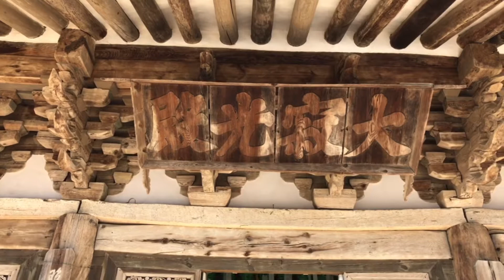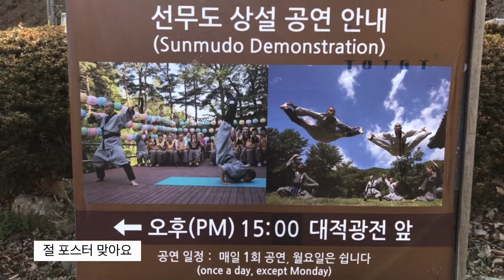나그네 부부 국내여행 41-2 장소: 경북 경주 함월산 기림사와 골굴사 촬영:2021년 3월 10일(수)